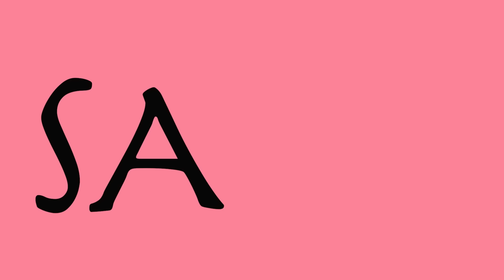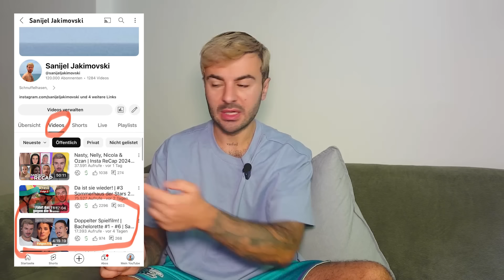Diese Szene ist mir zuviel! | #19 Are you the one? Realitystars in love 2024 | Sanijel Jakimovski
00:00:00 In diesem Video ...
00:00:57 Vorgeplänkel
00:10:23 Kommi des Tages
00:16:43 Reaction

Schnuffelhasen,

Are you the One 2024 RSIL - Und sind sie ein Perfect Match?

3.     Bei RTL+ registrieren und ggf. E-Mail-Adresse bestätigen
4.     Das vorrabattierte Produkt ist schon ausgewählt und muss nur noch bestätigt werden.

Bitte beachten: Sofern das Paket nicht mit einer Frist von 30 Tagen gekündigt wird, verlängert es sich jeweils automatisch um je einen Monat. Die Kündigungsfrist von 30 Tagen bleibt hiervon unberührt. Einlösbar sind die Codes bis 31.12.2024.